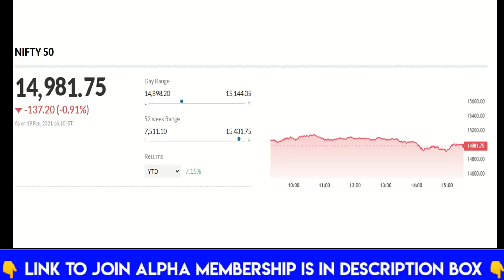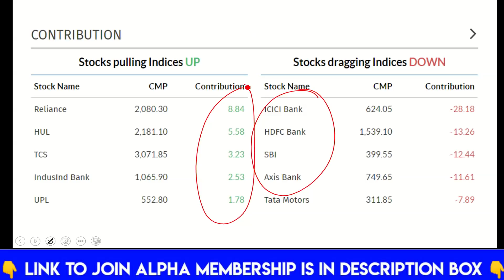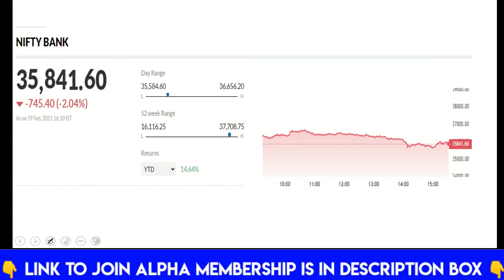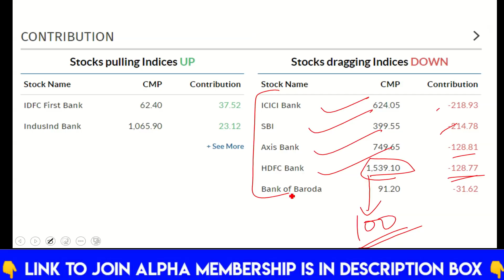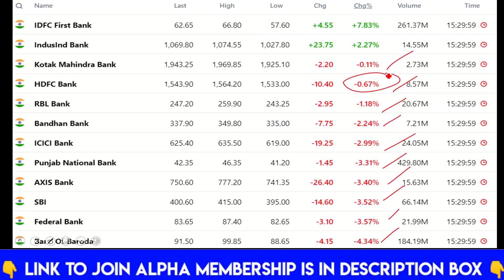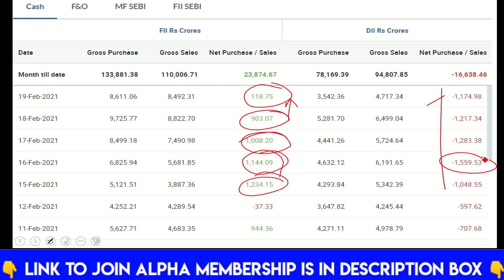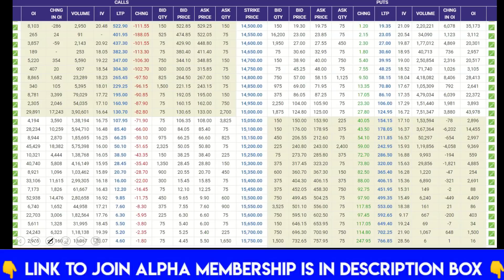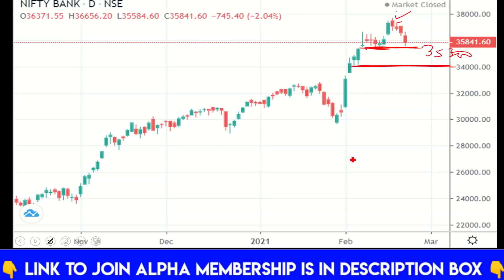Bears Now Aggressive || Stock Market Today ||| by CA Ravinder Vats